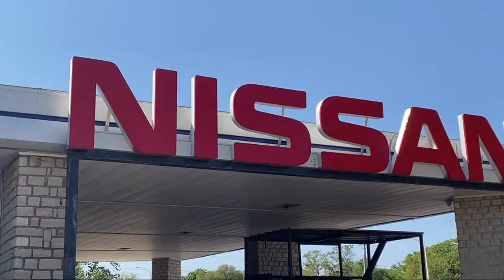2017 Nissan Titan SV Crew Cab Granbury Weatherford Stephenville Cleburne Burleson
2017 Nissan Titan SV Crew Cab Stock Number: N502777B Vin:1N6AA1EK2HN567081.
Granbury Nissan
4601 East Highway 377